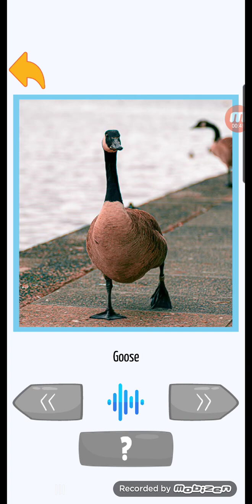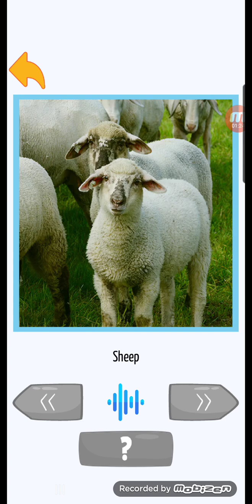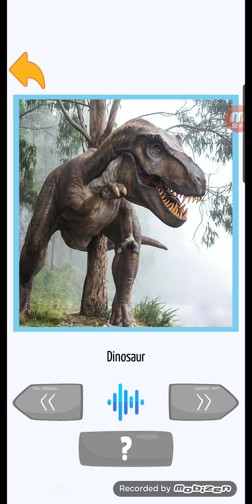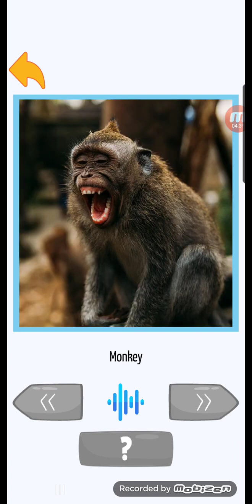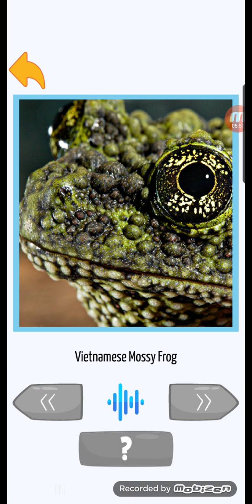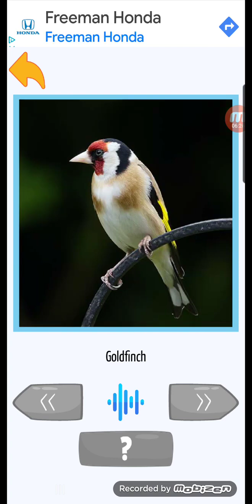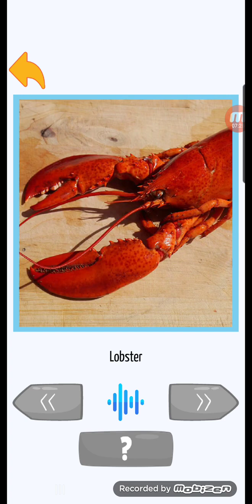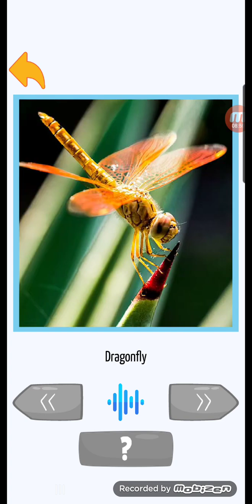The World of Animals List Time